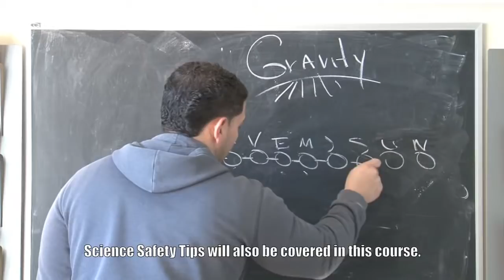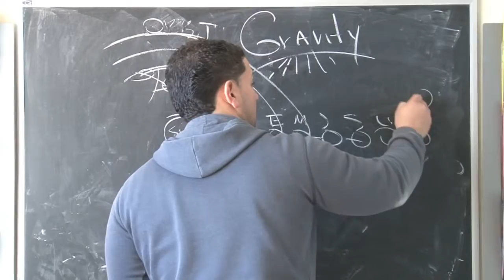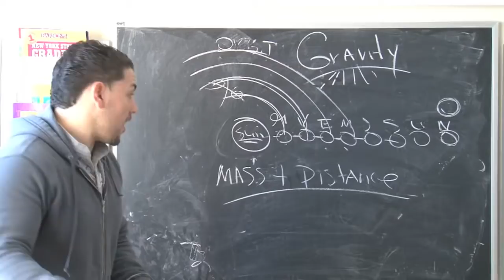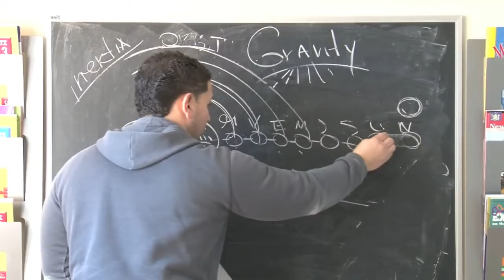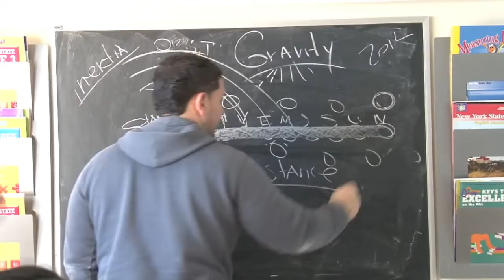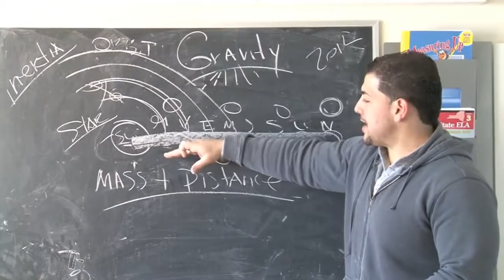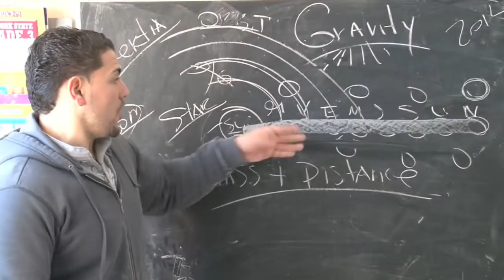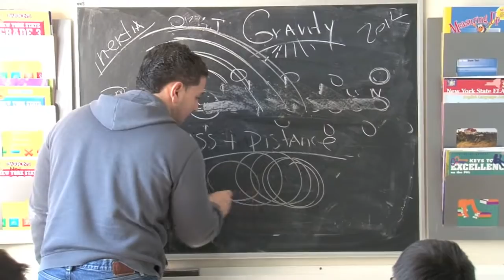mark twain science test prep 40/200